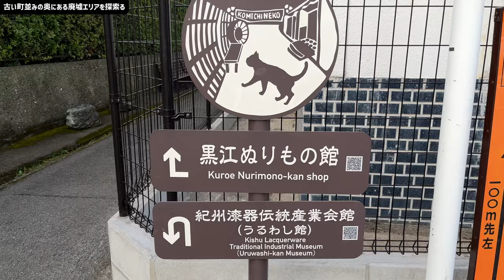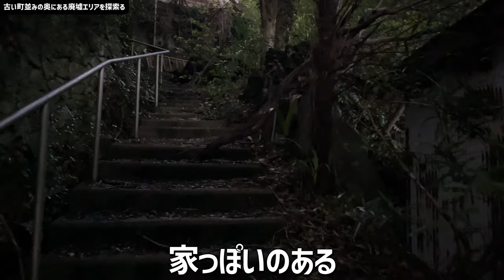探索！古い町並みの奥に残された廃墟ジャングルを進む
紀州某所には、ちょっとだけ観光地化された古い町並みがある。その奥に行くと、ジャングル化した無人の集落が残されている。血に飢えた蚊が10000匹ほど襲いかかってきた。恐ろしい。それにしても、この規模の集落がなぜ無人になったのだろうか？